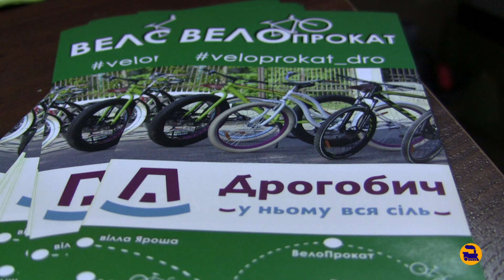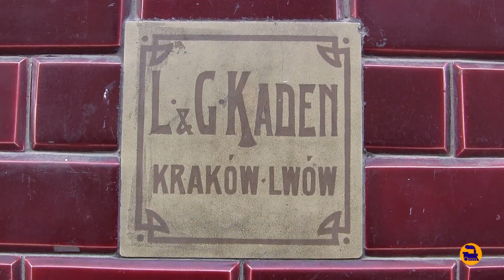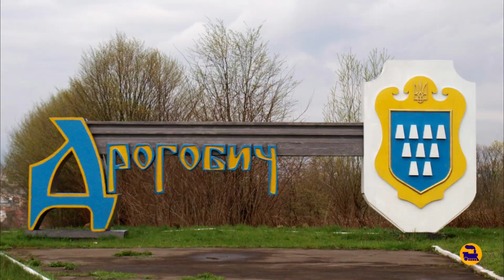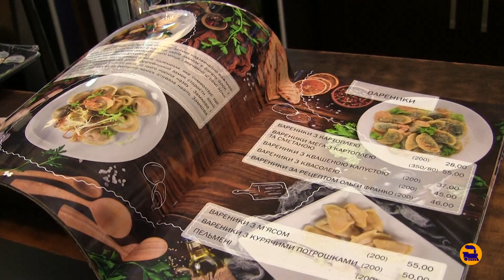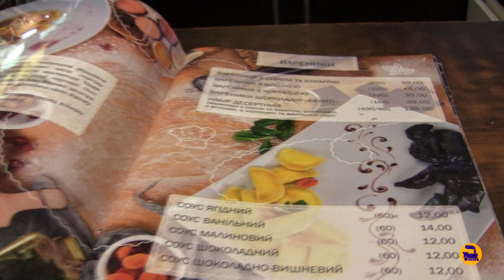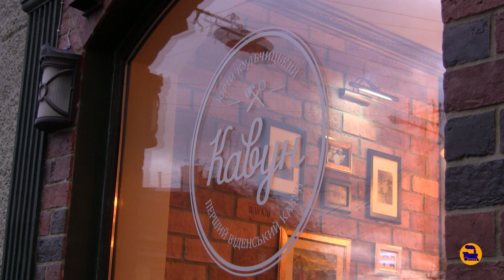ДРОГОБЫЧ. Пора в дорогу. Гастрономический тур Авторалли "Зимние вершины"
Львовская область - настоящий колондайк инетерсных мест. Даже в небольших городах есть на, что посмотреть и даже узнать особенности местной кухни. Например, в Дрогобыче готовят соленые пирожные и запекают мясо и рыбу в шубе из соли.